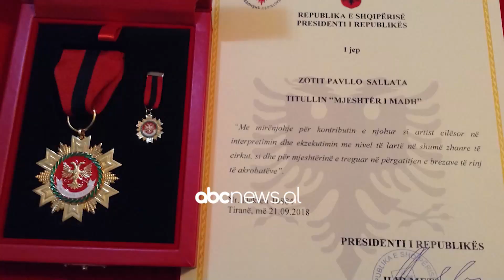Jeta ne cirk e Pavli Sallates në Pas Mesnatë | ABC News Albania